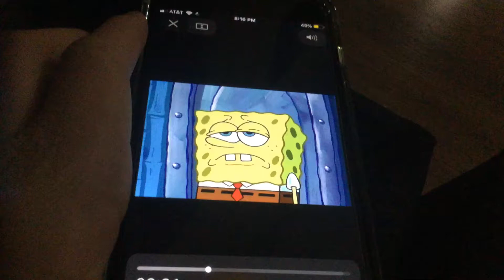Smoking peanut news